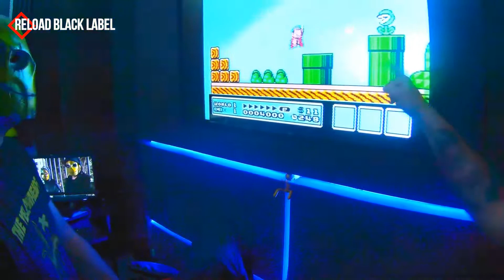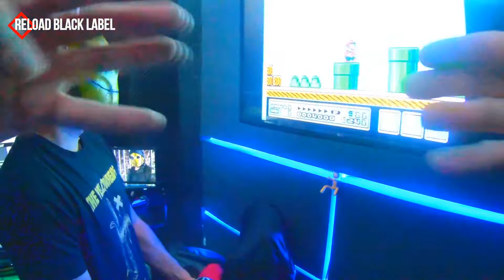Mushroom Cake - Imperial [RBL073]